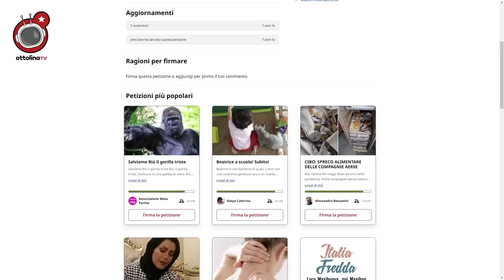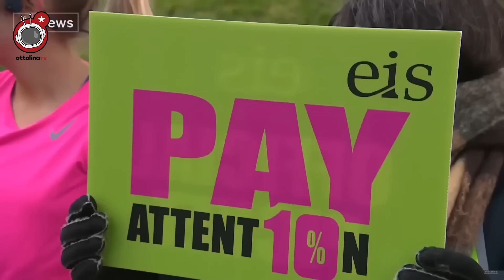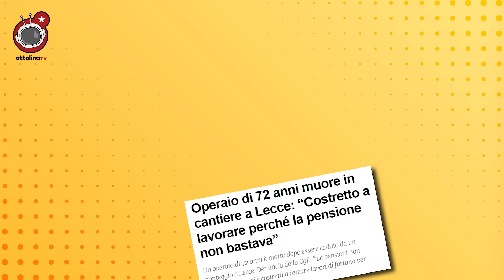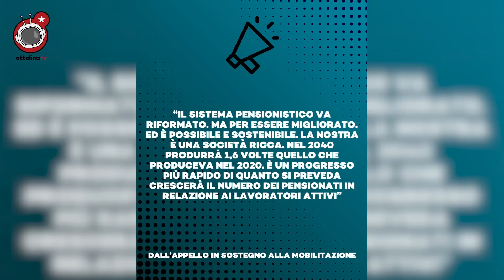dal Regno Unito alla Francia: è tornata la lotta di classe?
dal Regno Unito alla Francia: bentornata lotta di classe

carissimi ottoliner,

anche voi non ne potete più delle petizioni su change.org e dei flashmob?

tranquilli, dal regno unito alla francia si sta facendo spazio una nuova moda che potrebbe tornare a dare al 99% davvero voce in capitolo

sono tornati gli scioperi

STACCHETTO MUSICALE SCENE PROTESTE

a dare il là è stato il regno unito

che vuol dire proprio che non ne potevano più: il paese simbolo del mondo libero, infatti, è anche quello che limita in modo più sfacciato il diritto di sciopero di tutto l’occidente

in UK infatti c’è l’obbligo di comunicare gli scioperi con addirittura 14 giorni di anticipo, allegando alla dichiarazione anche un mazzo di fiori e una scatola di cioccolatini

gli scioperi inoltre sono ammessi esclusivamente come strumento di risoluzione di una disputa “commerciale” con il proprio datore di lavoro. sciopero politici o di solidarietà sono espressamente vietati

ma sopratutto, prima di convocare uno sciopero, bisogna metterlo ai voti. si vota per posta, e deve partecipare almeno il 50% degli aventi diritto. nel caso della stragrande maggioranza dei “servizi pubblici” le restrizioni sono ancora superiori: deve votare a favore il 40% degli aventi diritto. che significa che se vota la metà degli aventi diritto, il si deve vincere con oltre l’80%

un corpo di leggi messe assieme nel tempo per impedire il ripetersi delle grandi mobilitazioni di fine anni ‘70, e che dimostra che in occidente la libertà ormai esiste esclusivamente nella misura in cui non siamo in grado di usarla per far valere i nostri interessi più essenziali